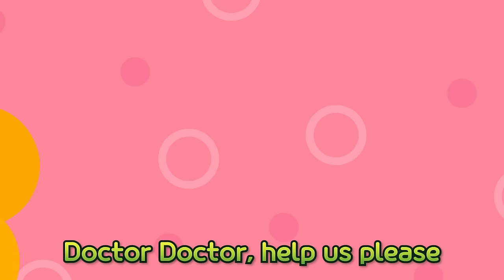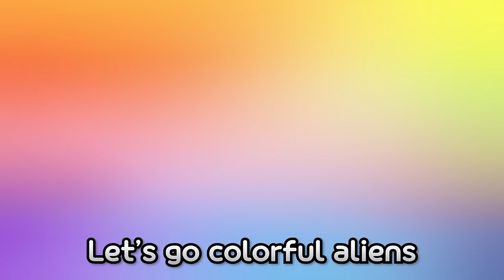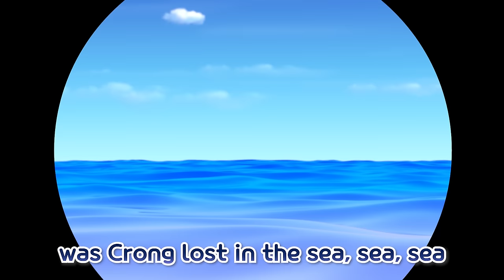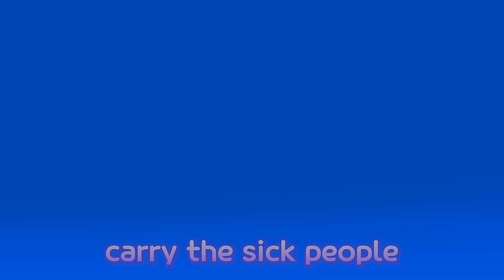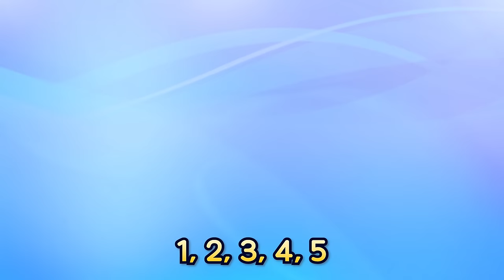[✨NEW] Pororo Ambulance Story | HELP! 24/7 Pororo Emergency Room | Emergency Tips for Children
Ouch, ouch! If any of our friends get hurt or feel unwell even in the late night when everyone has gone to dreamland, Pororo 24-hour Emergency Hospital will take care of them!